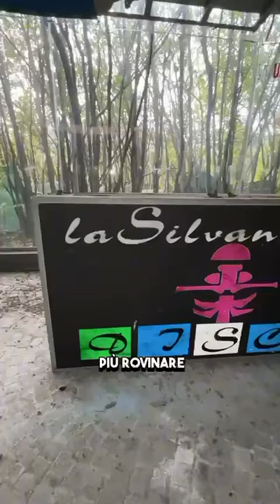Vi sblocco un ricordo Discoteca la Silvanella, alzi la mano chi ha vissuto questi momenti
La Discoteca la Silvanella  di Silvi Marina  rocordi del passato , alzi la mano chi ha vissuto questi momenti